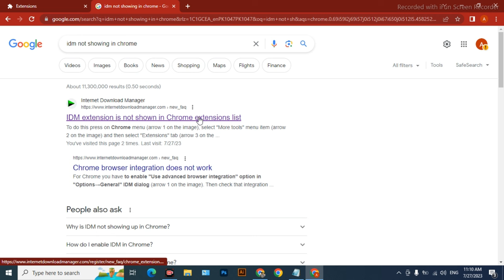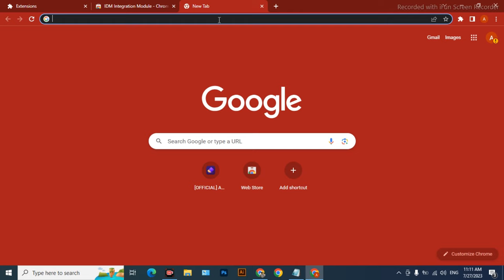How to add IDM extension in google chrome | Fix IDM Chrome Extension | New Method | Urdu/Hindi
In this tutorial video, i am gonna show you that how you can install the IDM which stands for Internet Download Manager extension in your Google Chrome. So, if you are facing this issue then you should watch this video for solution of this problem.